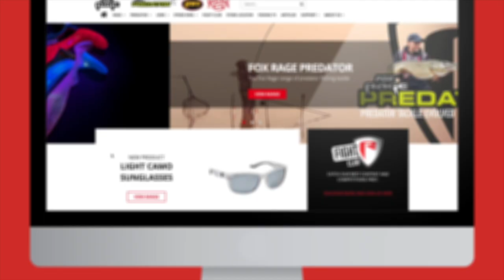SACADERA STREET FIGHTER 5,5m ***FOX RAGE TV***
En este vídeo podréis ver esta sacadera de carbono plegable que pasa de medir medio metro aproximadamente hasta llegar a su longitud total de 5,5 metros.

Un vídeo en el que podréis ver también un poco de pesca de black bass junto a nuestro consultor Nacho Penella para ver el funcionamiento de esta sacadera en lugares de difícil acceso a la orilla, como pueden ser; puertos, canales, orillas con mucha cobertura, ríos con orillas altas etc...

Si te encanta pescar depredadores, Fox Rage TV es el lugar para ti. Nuestro canal cubre toda la información sobre cómo pescar a todo, desde lucio, perca y lucioperca hasta siluro, áspid y cacho, con consejos y tácticas de nuestros expertos pescadores para ayudarlo a capturar más peces y más grandes.
Los videos de Fox Rage también muestran nuestros últimos productos e innovaciones de productos de pesca de depredadores, incluidos señuelos, cañas, carretes, trenzados y accesorios en todas nuestras marcas; Fox Rage, Fox Rage Cat, Lew's, Strike King y Fox Rage Predator. Nosotros ofrecemos algunas cosas para todos los tipos de pescador de depredadores. Desde el pescador de señuelos novato que busca dominar los conceptos básicos, como la pesca con caña y al jig, o elegir el señuelo adecuado y localizar los peces, nuestros videos pueden ayudar incluso a los pescadores mas experimentados que desean llevar su pesca al mas alto nivel, nuestros videos pueden ayudarle a ello. Con nuevos videos de señuelos y depredadores subidos continuamente, nuestro objetivo no solo es ayudarlo a atrapar más peces y más grandes, sino también a obtener el máximo de su pesca.